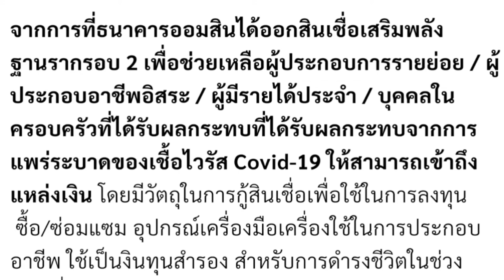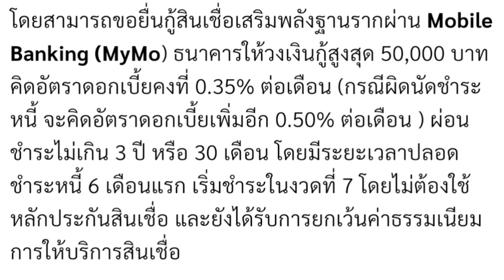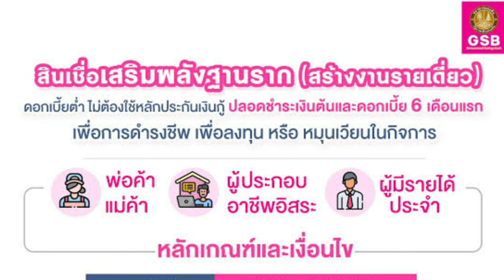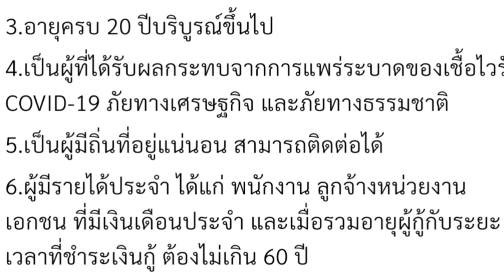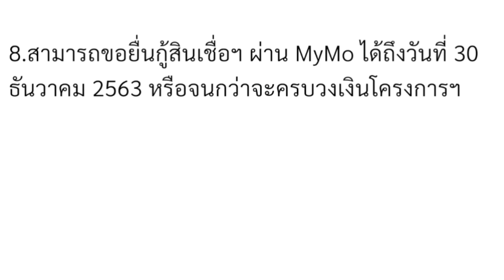สินเชื่อ GSB ออมสิน 50,000 บาท | เงินกู้ มาแรง กู้ง่ายมาก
มาแล้วครับ อัพเดทข่าวเมื่อวานนี้ ด่วนๆใครต้องการสินเชื่อ รีบทำเรื่อง ยื่นกู้ให้ไวเลย งานนี้ มนุษย์เงินเดือน ยิ้มออกแน่ๆ ผ่อนชำระ 3 ปี ลดดอกให้ 6 เดือนก่อนผ่อนชำระ เข้าโครงการได้ ผ่อนสบายยาวๆ กู้ได้ 50,000 บาท เลยนะครับผม รายละเอียดฟังได้ในคลิปนะครับผม
สมัครได้ผ่าน APP MYMO ได้เลย ใครเข้าเกณฑ์ ยิ้มรอได้เลยครับผม ขอให้โชคดีกันนะครับ